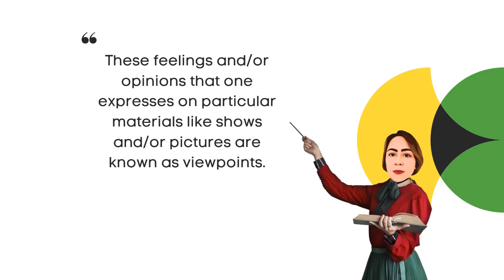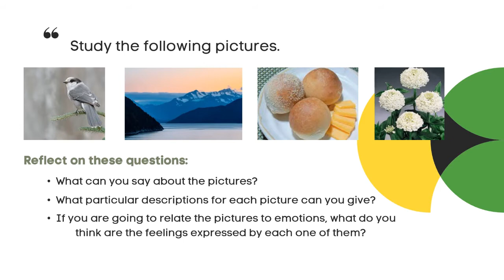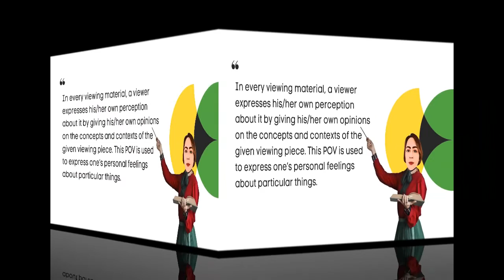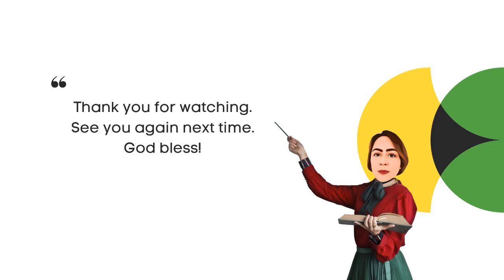Point-of-View (POV)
This video contains a concise discussion on Point-of-View (POV).